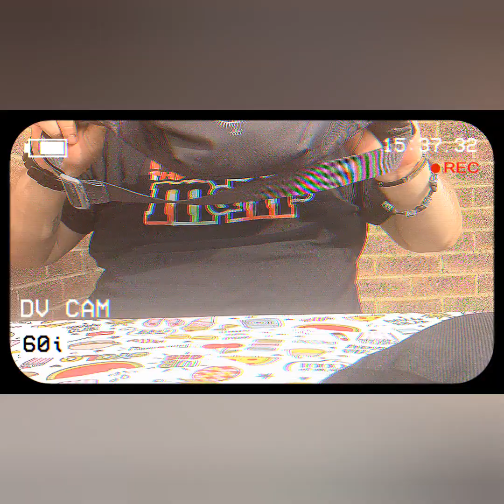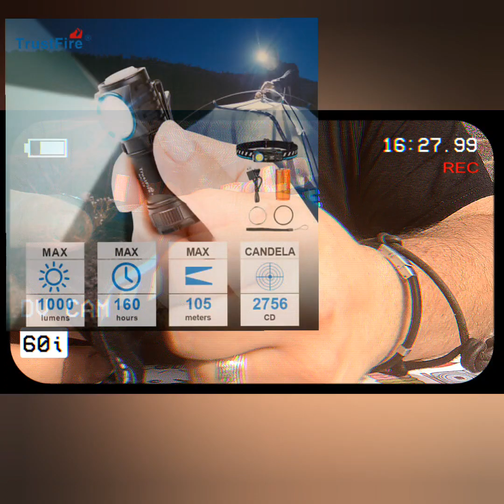Bushcraft, survival, prepping, czy potrzebują definicji ? TrustfireMC12/ Osprey waist Daylite.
Wiadomo że bushcraft survival i prepping przenikają  się, nie tylko na jednej płaszczyźnie. Czy warto dorabiać to tego definicję?
Nowe w EDC TrustFire MC12 /Osprey waist Daylite.

TrustFire MC12 LED Torch 1000 LM Flashlight Magnetic Fast Charging Mini Light Multi-Function Flashlights Equipped with Headband (Changeable to Headlight) Suitable for Outdoor Camping EDC Gift Giving

Osprey UL Stuff Waist Pack 1 Unisex Lifestyle Pack